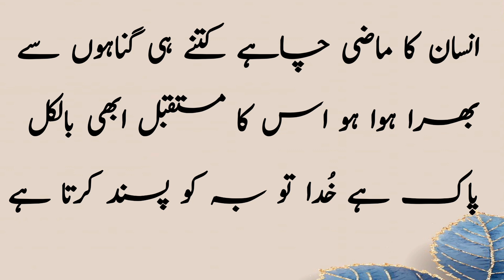Urdu Poetry || Urdu Best Quotes || True Lines || Motivational Quotes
If you like our videos Please leave a subscription on our channel.

Islamic Quotes In Urdu || Best Islamic Motivational Quotes || Deep Urdu Islamic Quotes

urdu poetry best quotes in urdu
urdu best lines
best urdu motivational quotes
best urdu quotations
urdu famous quotes
true lines aqwal
motivational quotes